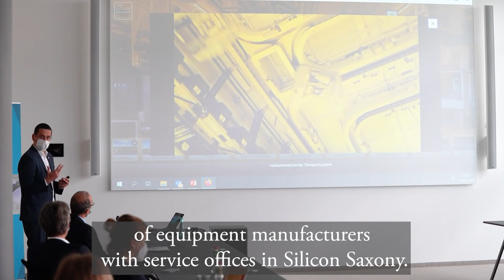Dresden – The hightech location in Europe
"Where there is already a large cluster, this also attracts others," says Uwe Gäbler, Senior Director Development Center at Infineon about the company's growth in the AI metropolis of Dresden, the most modern and largest semiconductor location in Europe. Dresden convinces founders as well as international investors with its unique interplay of business and research, a multitude of technology and start-up centres, well-trained specialists and outstanding know-how in the field of future technologies - Dresden is Tomorrow's Home.